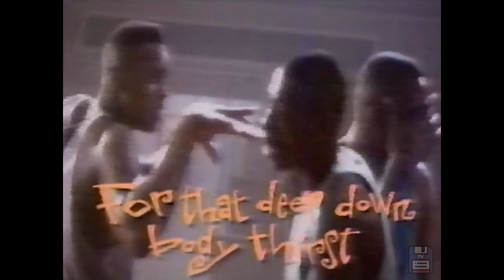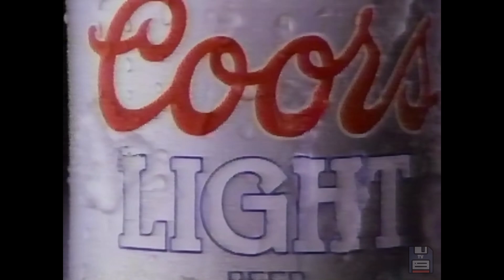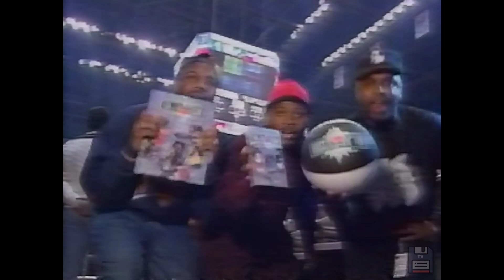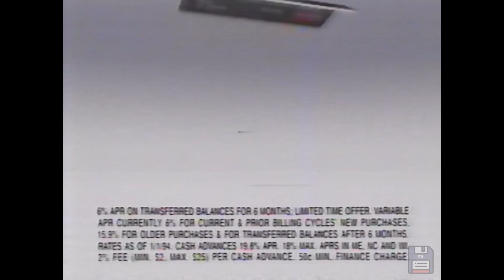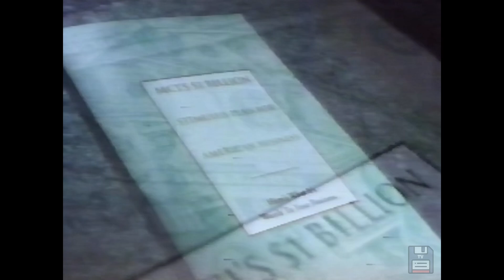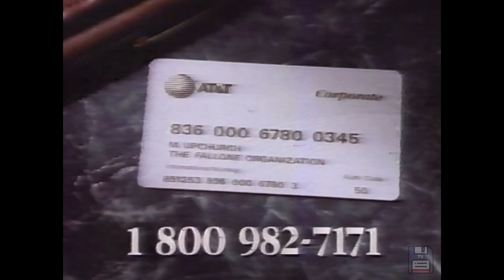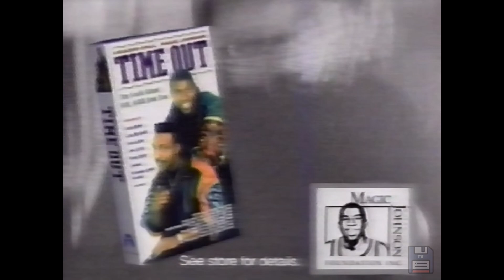90s Commercials: Leslie Nielsen, Brut Cologne, Singer Mini Button Magic, Mr. Submarine, NBA Jam 📼📺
to hear NEW 90s style music.

These were originally shown on Sportschannel in the Chicago Illinois area on February 20,  1994.

The complete list of commercials:
Gatorade
DHL
TWA
DePaul Blue Demons Basketball
GMAC
Las Vegas
Brut
The Big East Basketball bumper
College Hockey USA
PSA - Children
Singer Mini Button Magic
Prime Hoops PAC 10 Basketball bumper
Levin Tire
Tri-State Public Auto Auction
GMC Sonoma
Coors Light
Buick - Auto Show Roll-Out
Dollar Rent-A-Car (with Leslie Nielsen)
SportMart (with BJ Armstrong)
Jeep - Great Winter Getaway
VanSenus Auto Parts
Sports Babes Learn To Play Pool
Celozzi-Ettlleson Cadillac
NBA Jam Session
Chevy Trucks
XYZ Tools Factory Outlet Store
MCI - Friends Around The World
Midwest Regionals Toughman Competition bumper
Bulls vs. Hornets bumper
College Basketball bumper
Rizza Lincoln-Mercury
PSA - Drugs
Contour Pillow
GMC Sierra
Coors Light
SportsChannel Dream Sweepstakes
White Sox bumper
Mastercard Prime Option
Chicago Power Soccer bumper
Tom Blaskovich Auto
MCI - Friends Around The World alternate
Dodge - National Minivan Sale
Mr. Submarine
Chicago Blackhawks bumper
American Savings FSB
Gatorade alternate
MCI - Billion Dollar Stimulus Plan
Buick LeSabre
GMAC alternate
Chevy Trucks alternate
US Olympic Festival '94 bumper
Prime Plays The World alternate bumper
United Airlines
AT&T
PSA - Soil Conservation
PSA - The National Arbor Day Foundation
PSA - Rain Forest Rescue
PSA - HIV
Sprint (with Candace Bergen)
Nick's Liquors
Webb Ford